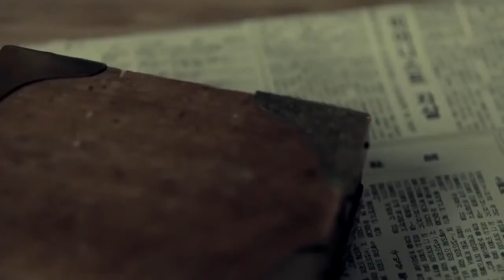MV Cho Hyung Woo Someone I Know feat Lim Kim